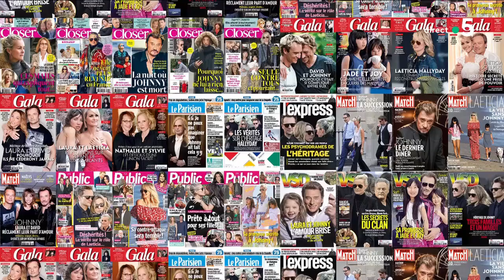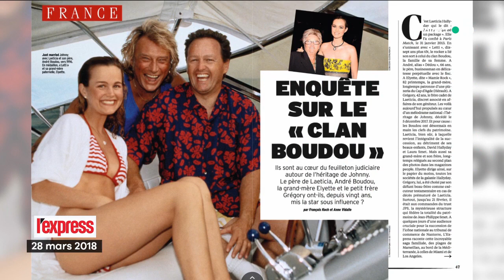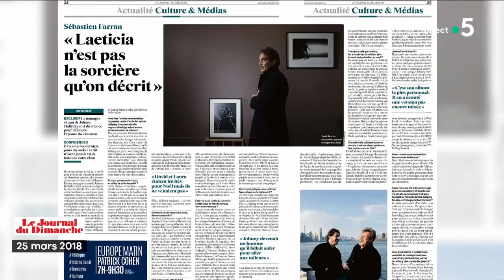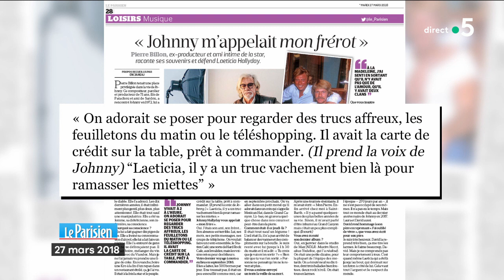Enquête sur le clan Boudou - C à Vous - 05/04/2018